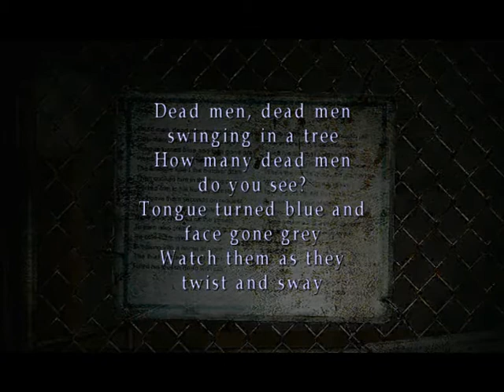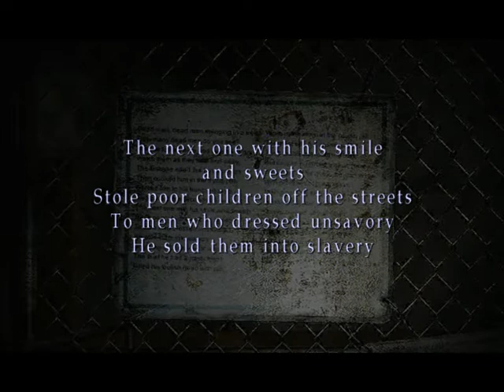Let's Play - Silent Hill 2 - 028 - Dead men, dead men...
208 is an anagram of 028, the video number!